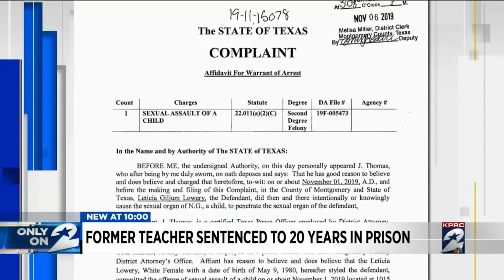Former teacher sentenced to 20 years in prison